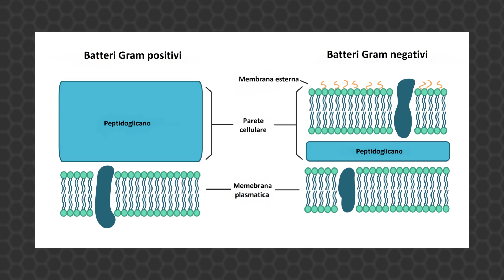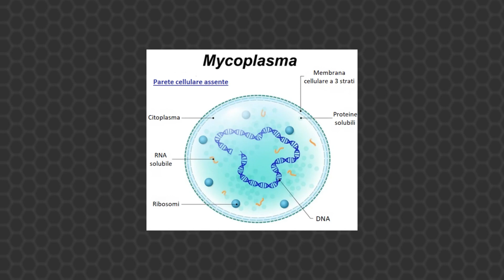La Colorazione di GRAM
Oggi parliamo della colorazione più famosa della microbiologia, la colorazione di Gram!

Tesserati per Microbiologia Italia!

Crediti musica ambientale: B-alfa DUO